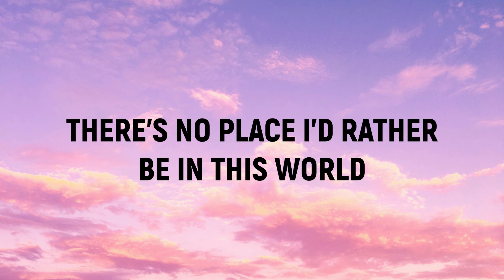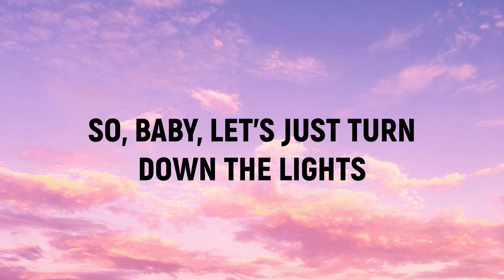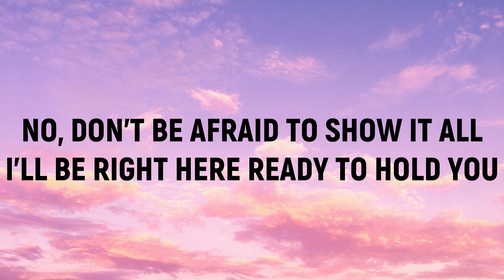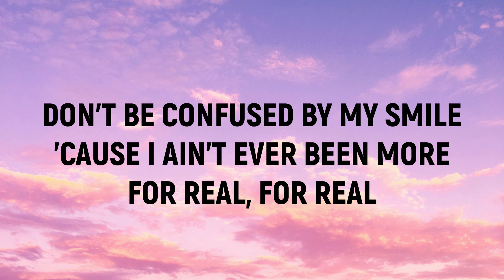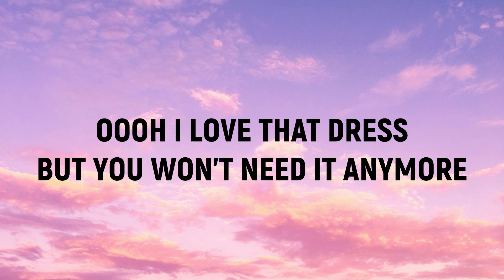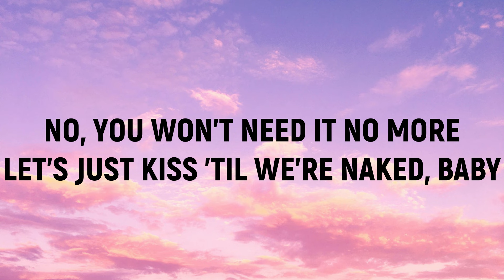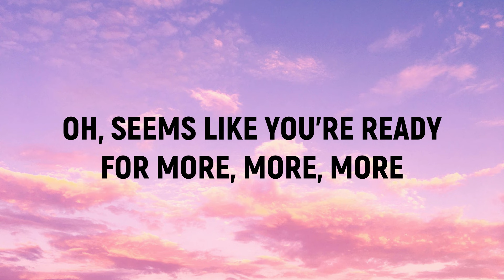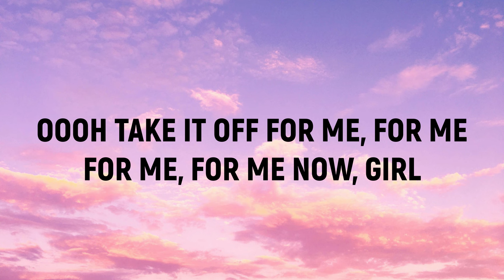Bruno Mars - Versace On The Floor (Lyrics)